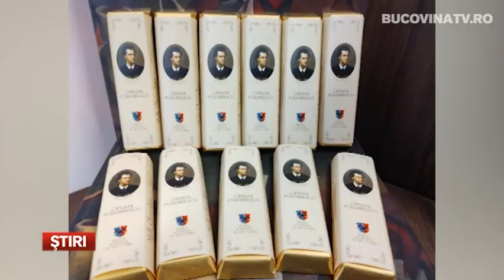Ciocolata Ciprian Porumbescu, la magazinul Muzeului de Istorie